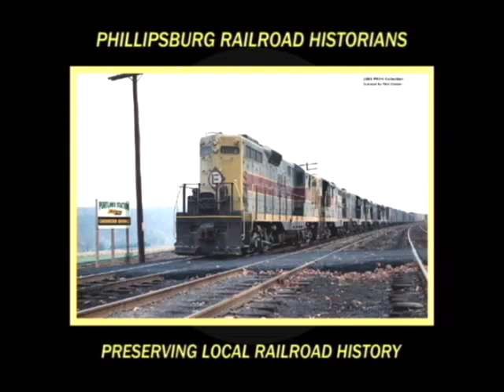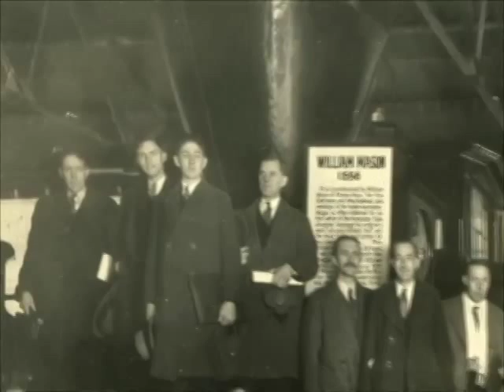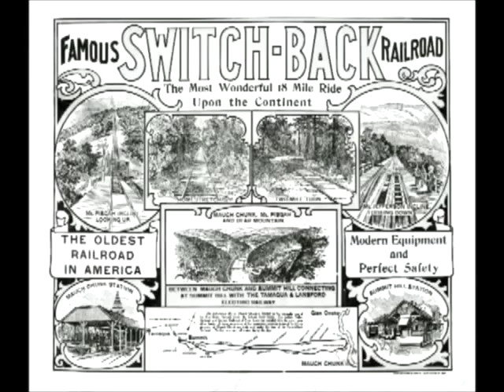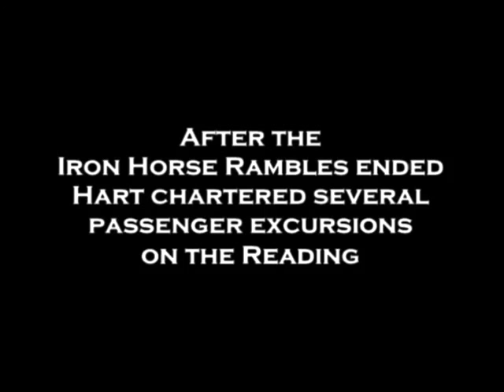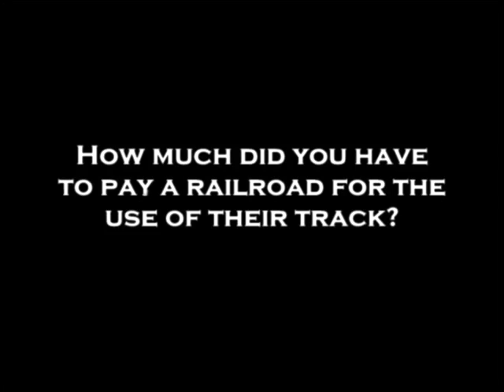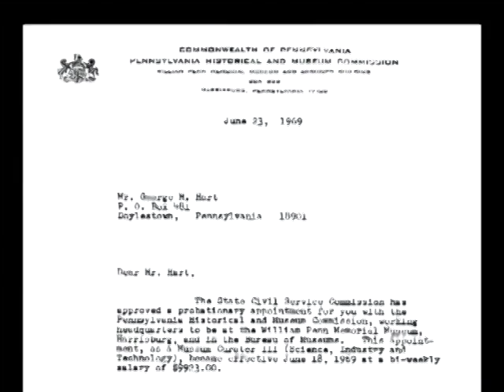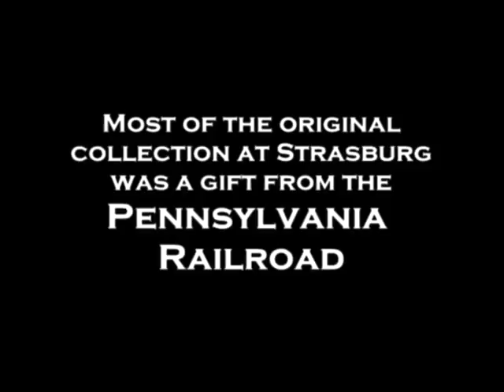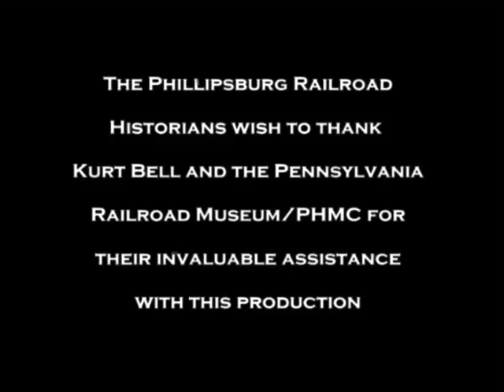George Michener Hart Oral History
George Michener Hart was a lifelong railfan and historian. He was on the sub-committee chosen to recommend a location for the Railroad Museum of Pennsylvania and later became the first managing director there. He also assisted with the Reading Rambles and later went on to buy his own steam locomotives and ran excursions in York and Jim Thorpe (Mauch Chunk) Pennsylvania. He was a relative of James Michener and a collector of Willys Knight automobiles. Above all he was a true gentleman and it was my extreme pleasure to meet with him on a few occasions during the production of this video. He passed on April 17th, 2008 at the age of 89.
Special thanks to Kurt Bell at the Railroad Museum of Pennsylvania for his assistance.